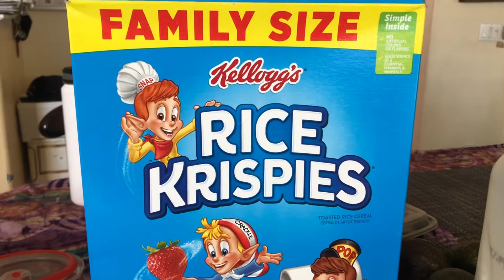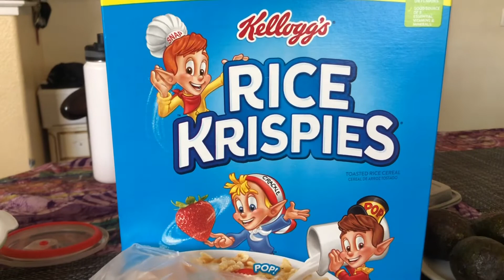rice krispies - excellent concept, bad execution (review)